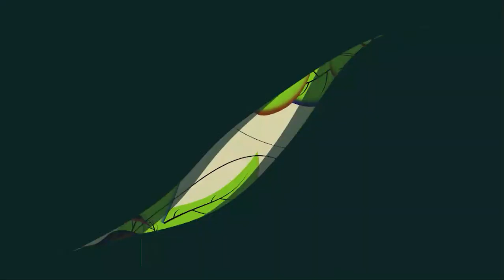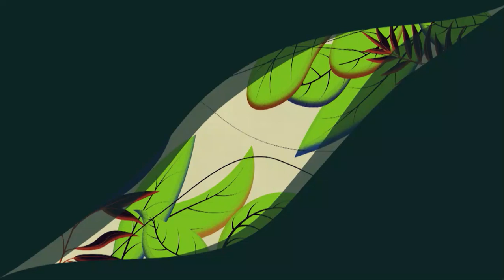FUNGO NO CAFEZAL: Cuidados para garantir produção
Fungo no cafezal preocupa. A cercosporiose que invadiu o cafeeiro após a chuva é assunto da estreia de um novo quadro sobre manejo no Balanço no Campo.